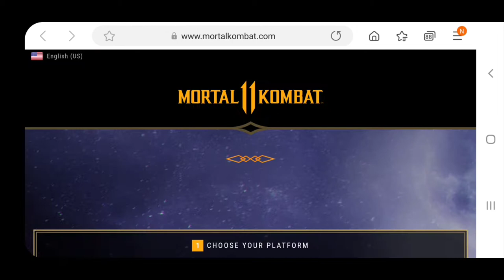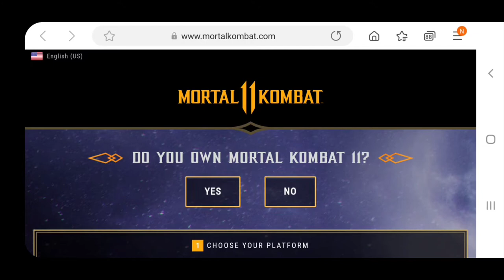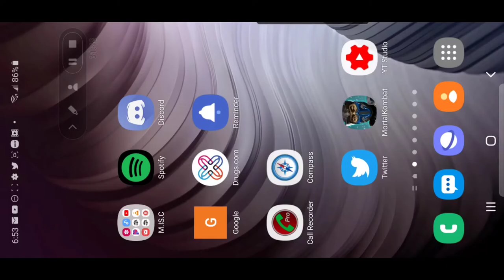MK Mobile is Back up and nothing was fixed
Not for kids adult language and content used. MKM Is Back Up And Spiller Alert NOTHING IS FIXED!